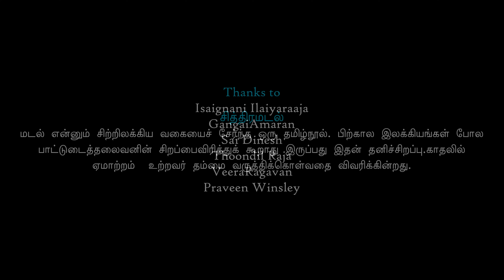Chithira Madal | New Short Film | Karthick Kannappan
Chithiramadal captures the heartfelt moments missed by breakup couples and follows the empowering journey of a widow seeking independence. Can anyone truly replace the space left by another in our lives? Discover the complexities of love, loss, and personal freedom in this captivating YouTube video.

PRODUCED BY : AKSHAYA KARTHICK

DOP :  PRADEEP KUMAR

DRONE : SATHISH SHERIFF
VOICEOVER ARTIST : PRIYANKA RAMESH
DUBBING ENGINEER : VINODH
DUBBING STUDIO : FRIENDS TALKIES
LYRICS : MENAKA
PUBLICITY DESIGN : ARAVIND KANNAN, GAUTHAM KUMAR, VISHAL SURESH, NXTGEN STUDIOS
FOCUS PULLER : SUNDHAR, NARAYANAN
LIGHTS : NAGARAJ MUNISAMY
SINGERS : SAYANTH, GAYATHRY RAJIV
VIOLIN : SHIMONE JASMINE RASHEED
FLUTE : RAJESH CHERTHALA
LOCATION COURTESY : THOONDIL FAMILY RESTAURANT